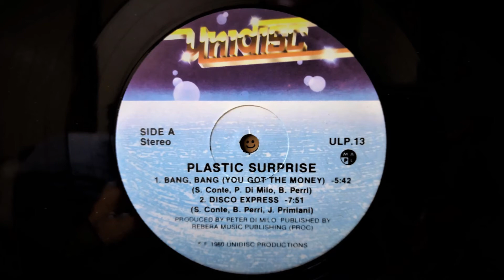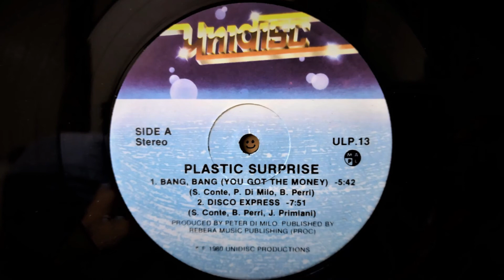PLASTIC SURPRISE - Disco Express (1980) Canadian Disco *Peter Di Milo, Gene Leone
From The LP "Bang Bang" ULP-13 Unidisc (1980) Canada
Produced By Peter Di Milo
Engineered By Gene Leone
Written By Sam Conte, Bruno Perri & John Primiani
Vocals By Barbara Ingram, Carla Benson & Yvette Benton (Known as The Sweethearts of Sigma, The Philadelphia Angels)